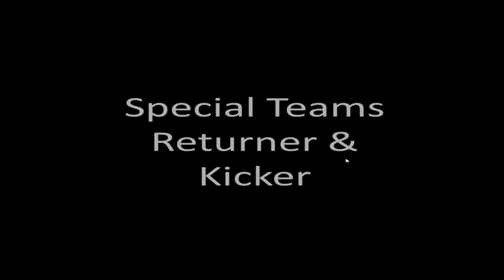Highlights Alexis Rodriguez Juveniles 2013-2014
Min o a Min 15:20 --WR
Min 15:20 a Min 21:50-- special teams
Min 21:50 a Min 23:40 -- safety